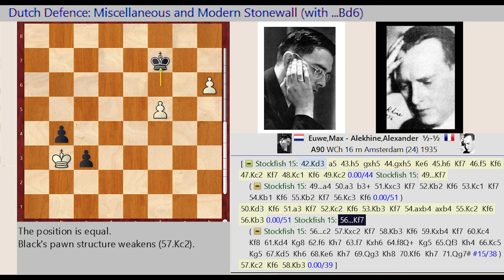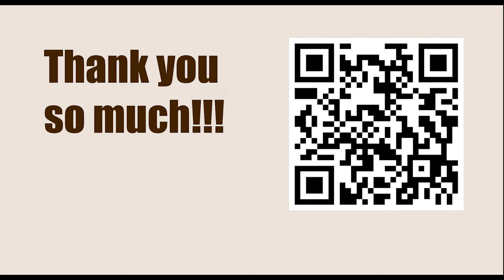Game 16a || Euwe vs Alekhine, 1935 || GARY KASPAROV on My Great Predecessors - Part II